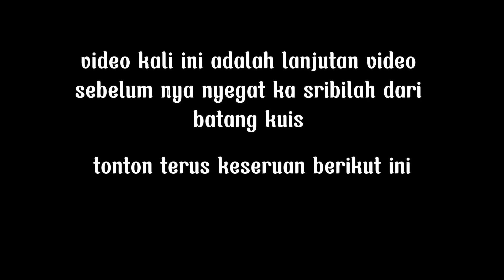SRIBILAH UTAMA DI TARIK LOKOMOTIF JENDRAL!